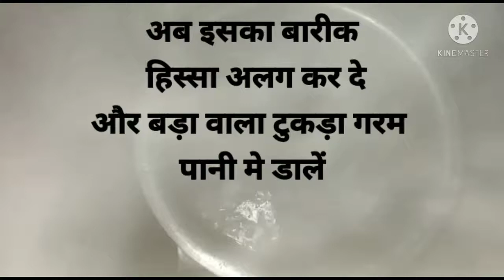गेहू का चावल बनाने का तरीका, गेहू के चावल रेसिपी,Gehu ka chawal recipe in hindi Village food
गेहू का चावल बनाने का तरीका,  गेहू के चावल  रेसिपी,gehu ka chawal banane ka tarika in hindi ,Village food & ALL IN ONE,